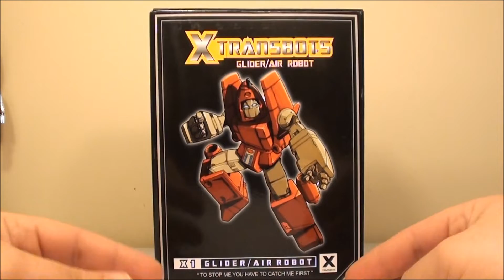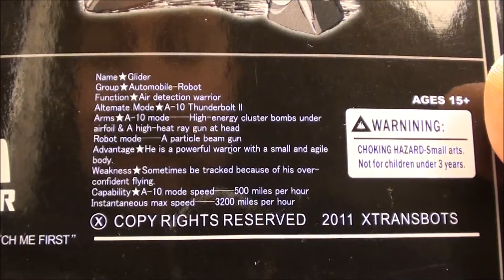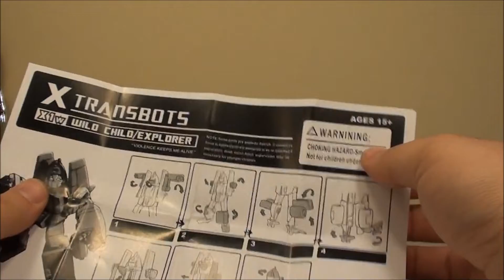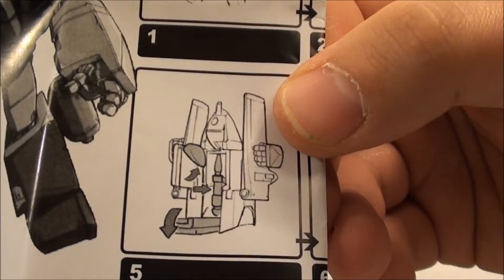T2RX6 Reviews: Xtransbots X1 - Glider/Air Robot aka Powerglide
All Used with Permission of Sneezy D Vegas
Tune in for great music!